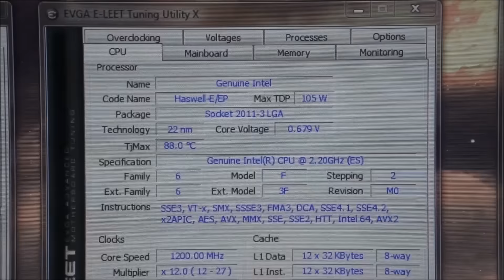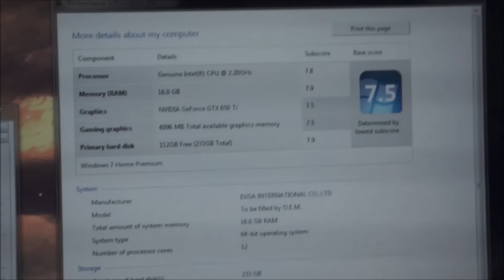Evga Hadron Air Build Desktop PC - Intel Xeon 12 Core - X99 Micro 2 - Cryorig C1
Evga Hadron Air Build Desktop PC - Intel Xeon 12 Core - X99 Micro 2 - GTX 650 TI - Cryorig C1 - HyperX DDD4

A glance at the small, but powerful Evga Hadron Air Build. Inside you'll find an Intel Xeon E5-2670 v3 (Haswell, LGA2011) with 12 cores at 2.3 Ghz.

To cool things down, there's a massive CRYORIG C1 ITX Top Flow Cooler and two CRYORIG QF120 Performance 120mm PWM Case fans.

For the motherboard, I went with an EVGA X99 Micro2 which required the Evga Hardon Air case to be modded. To do so, there's 8-12 rivets that need to be drilled out. (Remove the hard drive cage)

Room is tight fitting a microATX motherboard inside a MiniITX case, but it fills out the case perfectly.

I've added 16GB of HyperX Fury 288-Pin DDR4 memory. (I'll be bumping that to 32GB later on) For the graphics card, things are pretty much no thrills. The build currently has an Evga GTX 650Ti graphics card; for the price value it's hard to beat.

All cables have been sleeved with grey paracord. (You can pick it up at Home Depot; for this case you'll need 2 packs) For storage, I've added a 250GB Samsung 840 EVO.

Temperatures are steady at 29-31 degress for normal use; with a max at 49-51 during full load.

Surprisingly, there's still plenty of room to fit a full graphics card, along with another two or three hard drives.

For case lighting, I'll be adding a NZXT Hue+ in the future.

Build parts list:

Graphics Card
Case Fans

Cheers!